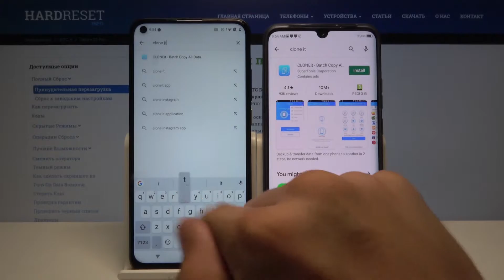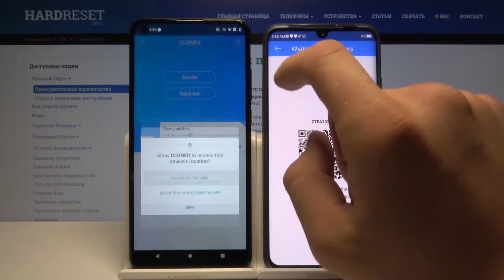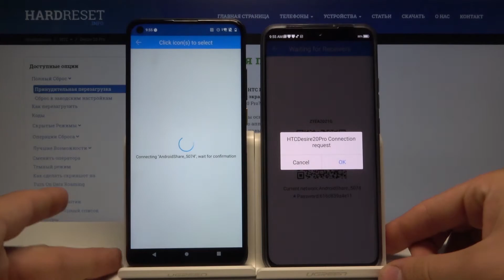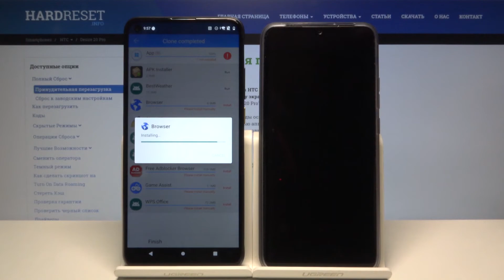HTC Desire 20 Pro — Как перенести данные с телефона на HTC Desire 20 Pro и наоборот?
Больше информации вы сможете найти  на нашем сайте:
Если вы только купили HTC Desire 20 Pro и хотите перенести данные со старого телефона или наоборот, но не знаете как это сделать, тогда смотрите это видео. В нём мы покажем и расскажем  как выполнить перенос данных на HTC Desire 20 Pro всего за пару простых шагов.

Как перенести данные на HTC Desire 20 Pro? Как выполнить перенос данных с HTC Desire 20 Pro на другое устройство?